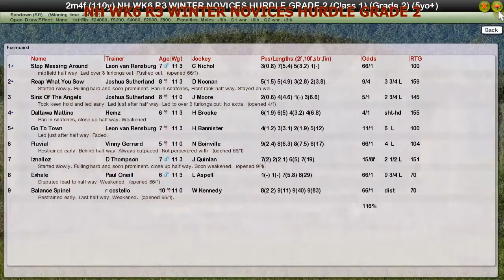NH WK6 R3 WINTER NOVICES HURDLE GRADE 2